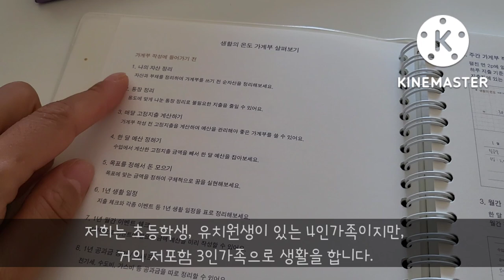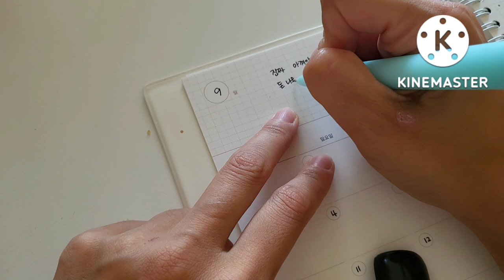4인가족 9월 첫째주 가계부ㅣ첫째주부터 수입의 3/4 지출ㅣ돈 쓰는거 좋아하는데 돈 못쓰고 애끼는 중ㅣ5000만원 모으기 목표